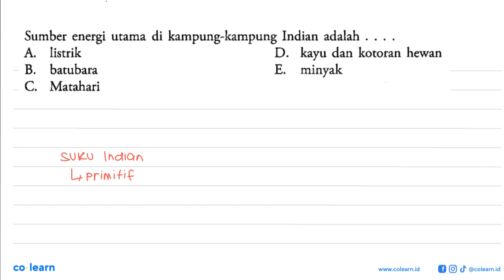Sumber energi utama di kampung-kampung Indian adalah A listrik D. kayu dan kotoran hewan B batuba...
Sumber energi utama di kampung-kampung Indian adalah A listrik D. kayu dan kotoran hewan B batubara E minyak C. Matahari

Topik atau Materi: Sumber energi terbarukan dan tak terbarukan - Sumber-Sumber Energi - Fisika Lingkungan - Fisika Kelas 12 SMA - K-13 Revisi

00:00 : Bedah Soal
01:00 : Konsep, rumus dan pengertian Sumber energi terbarukan dan tak terbarukan
01:18 : Langkah penyelesaian soal
-1:49 : Jawaban akhir
00:19 : Penutup